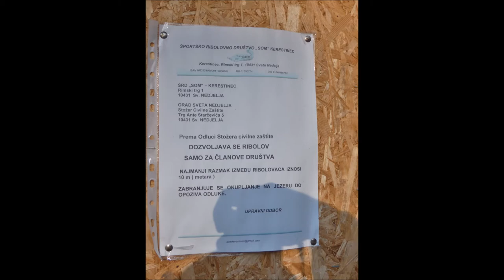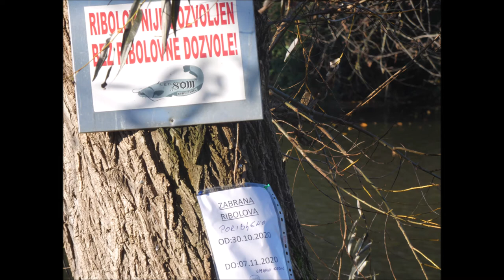Jezero Kerestinec, 31. listopada 2020.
Fotografije.